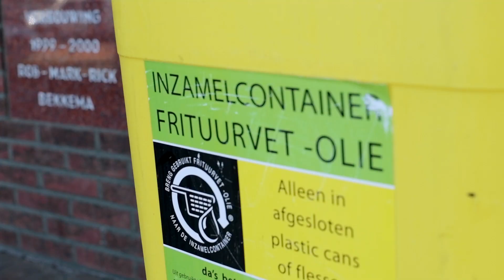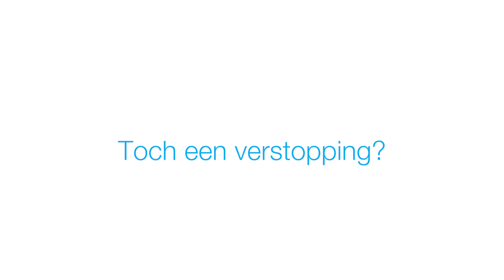Lefier Voorkomen verstoppingen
Een verstopping in uw woning is vervelend. U kunt er veel aan doen om dit te voorkomen. Bekijk onze instructiefilm.